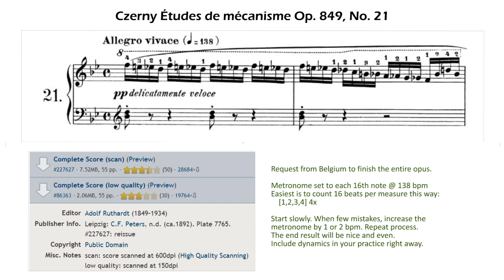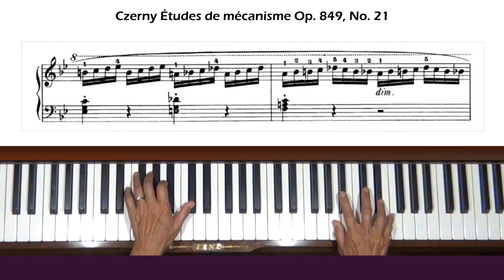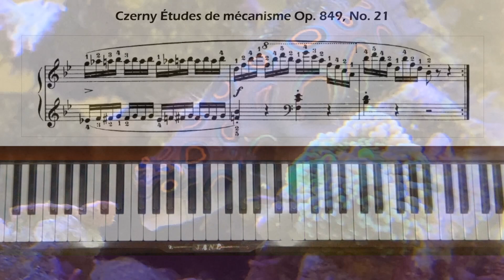Czerny 30 Études de mécanisme Op. 849, No. 21 Piano Tutorial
Request from Belgium. Level 5.